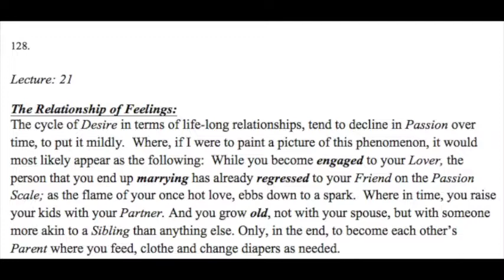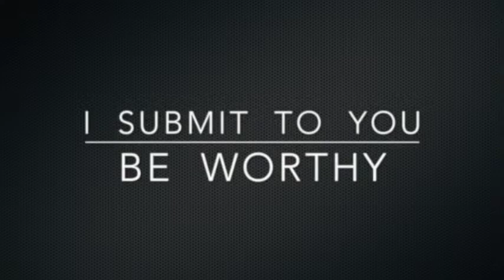99 Echoes: Lecture 21